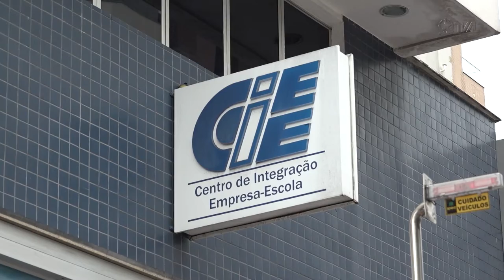É Notícia - CIEE/SC apresenta relatório de atividades no Parlamento - 20/10/22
Com mais de 30 anos de atuação em Santa Catarina e com 19 unidades distribuídas em diferentes regiões, o Centro de Integração Empresa-Escola atendeu quase dez mil  aprendizes, e cerca de 25 mil estagiários. Os números foram apresentados na sessão plenária da Assembleia Legislativa desta quinta-feira (20).